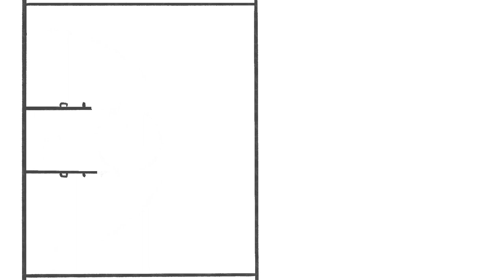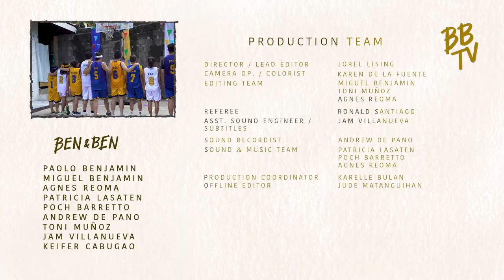BBTV (By Ben&Ben) Ep. 6 | Basketball (Lifetime VS Pagtingin VS Doors)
director & lead editor: Jorel Lising
videographer & colorist: Karen Dela Fuente
offline editor: Jude Matanguihan
editing team: Migs, Karen, Agnes
production coordinator: Karelle Bulan

referee: Ronald Santiago
voice over: Andrew and Poch
audio: Jam
sound & music team: Pat, Agnes, and Poch

animation and graphics by: TONImation
subtitles by: Jam